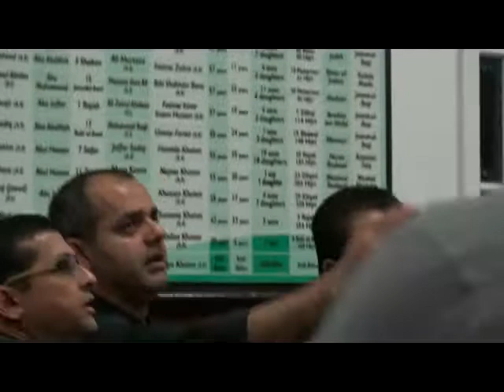YA Abbas Ya Hussain 8 Muharram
Matam @FZIC Night of 8 Muharram 1441 Hij 7/9/19.
Mixed Clips